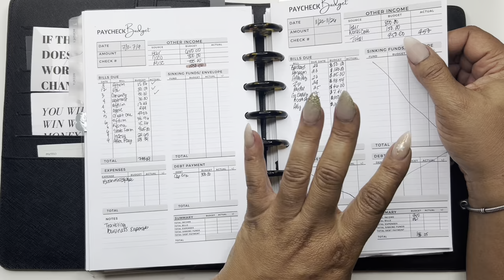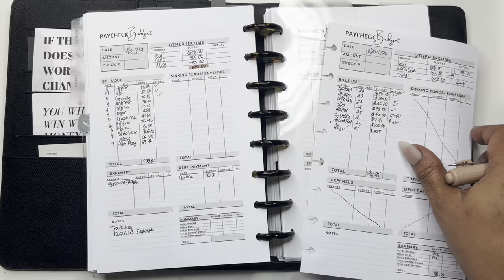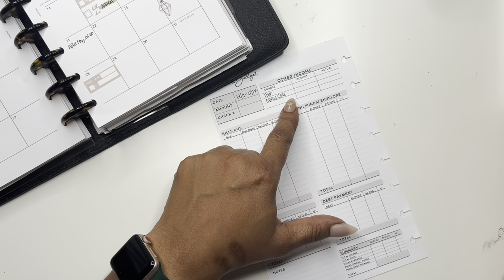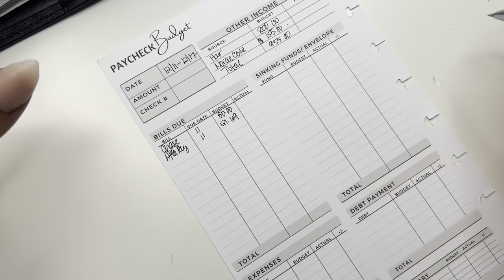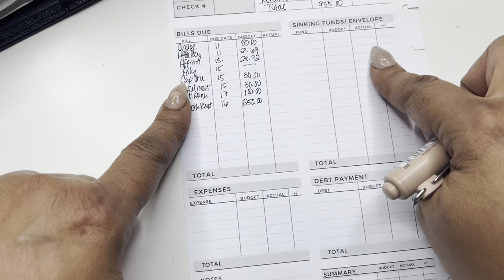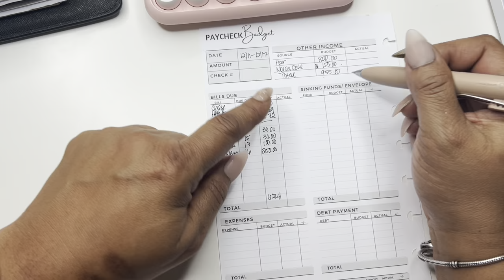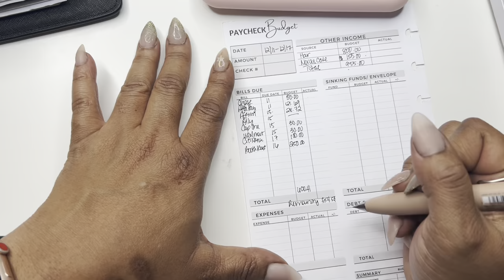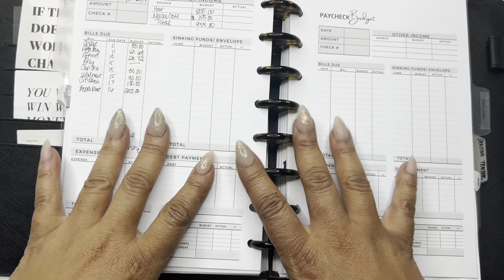WEEKLY BUDGET | SELF EMPLOYED INCOME | LOW INCOME | ENTREPRENEUR INCOME